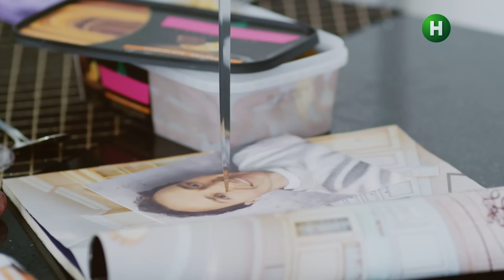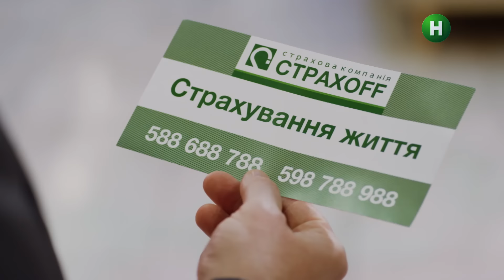Серіал Будиночок на щастя 3 сезон 4 серія | КОМЕДІЯ 2022| НОВИНКА | СЕРІАЛИ 2022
Дивись онлайн комедійний серіал Будиночок на щастя 3 сезон 4 серія на YouTube Нового каналу! Вася вигадав спосіб, як заробити на путівку в Болгарію. Він застрахувався від нещасного випадку і тепер серйозно налаштований отримати компенсацію за тілесні ушкодження. Хочеш побачити, як Вася шукав пригоди на свою п’яту точку і чим це все закінчилося? Дивись онлайн серіал Будиночок на щастя 2022 серія 4.

Тим часом Макс збирається освідчитися Маші. Він хоче заспівати її улюблену пісню в караоке та зі сцени промовити ті самі слова, які говорив багато років тому. Чи спрацює його план? Не пропусти найцікавіше – дивись онлайн серіал Нового каналу Будиночок на щастя сезон 3 серія 4.

Жанр: комедійний серіал
Режисер: Сергій Атрощенко
Кількість серій: 32
Актори серіалу Будиночок на щастя 3 сезон: Костянтин Войтенко, Галина Безрук, Віталіна Біблів, Назар Задніпровський, Ярослав Федорчук та інші.